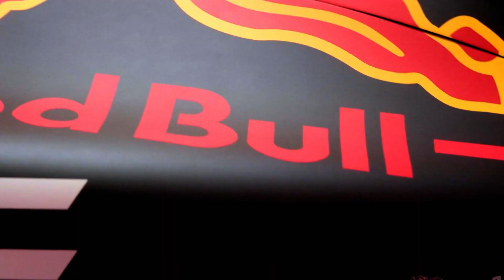What Red Bull Just Announced IS INSANE!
Sergio Perez’s recent slump in performance seems to be a bit bigger than people originally anticipated, and this might have extraordinary consequences for his future. Although his contract was ‘protected’ up until this point, as Marko and Horner continuously confirmed, there is trouble in paradise between these two sides, and Perez’s Red Bull future and potentially his entire racing career are hanging on a thread! The scissors are in the hands of Marko and Horner, and after the latest statement in terms of Ricciardo’s chances of replacing Perez, they might ‘pull the trigger’ and do something that would effectively result in a lot of backlash from the F1 fans – fire Perez!